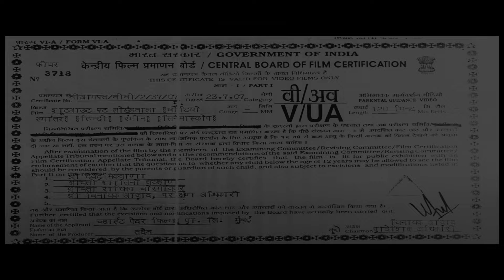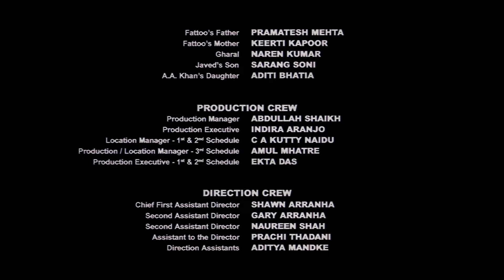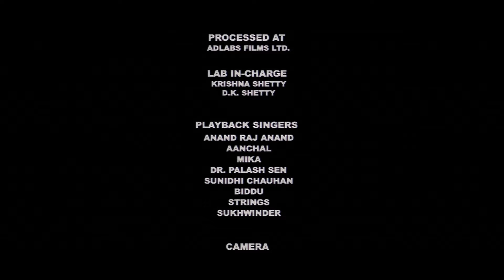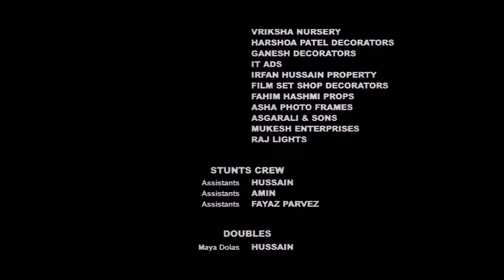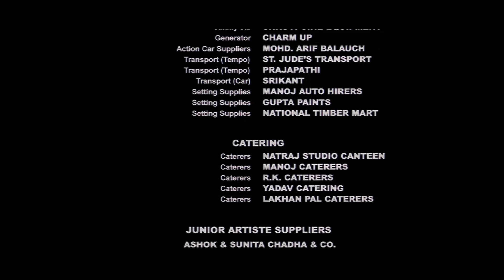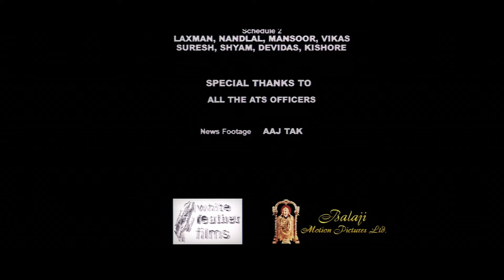Shootout At Lokhandwala Full Movie | Sanjay Dutt | Amitabh Bachchan | Suniel Shetty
Mumbai's notorious gangster, Maya, plans to part ways with his Dubai-based boss. Wanted in many cases, Maya and his associate, Bua, soon make it to ATS and Additional Police Commissioner Khan's most wanted list. Things fall apart when Maya kidnaps a boy against his boss' wishes. The ATS pins down Maya and his associates in a flat at Mumbai's Lokhandwala complex. What follows is a long gun battle that made history.
Cast: Neha Dhupia,Tushaar Kapoor,Abhishek Bachchan,Vivek Oberoi,Sanjay Dutt,Amitabh Bachchan

Based On True Rumours

Movie : Shootout at Lokhandwala (2007)
Cast : Amitabh Bachchan, Sanjay Dutt, Vivek Oberoi, Suniel Shetty, Arbaaz Khan, Abhishek Bachchan, Tusshar Kapoor, Rohit Roy, Shabbir Ahluwalia, Dia Mirza & others
Directed by : Apoorva Lakhia
Producer : Ekta Kapoor; ‎Shobha Kapoor‎, Sanjay Gupta